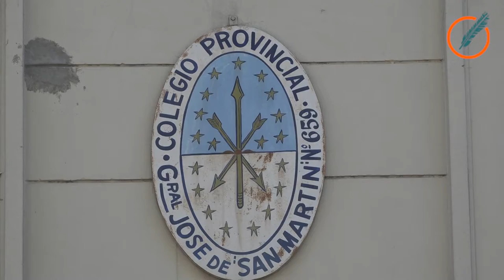Paritaria docente: se postergaron las negociaciones y los gremios expresaron su descontento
Reunión frustrada y paritaria docente todavía en suspenso. Es que finalmente la reunión que estaba prevista para hoy entre funcionarios y gremios para destrabar el conflicto, fue postergada por la provincia, para el próximo jueves o viernes.